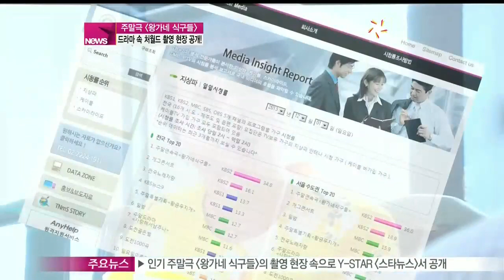[Y-STAR] A drama 'Kings family' filming spot (인기 주말극 [왕가네 식구들]의 촬영 현장 속으로)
'막장' 이라는 오명 속에서도 새로운 시도로 비춰진 '처월드'를 그리겠다며 야심차게 시작한 드라마 [왕가네 식구들].

시청률 30%대에 진입하면서 국민드라마가 될 조짐을 보이고 있는 [왕가네 식구들]의 촬영 현장을 화면으로 준비했습니다

소위 막장 장모에게 호되게 당하는 사위의 처월드 입성을 소재로 인기 고공행진 중인 주말 드라마 [왕가네 식구들].

1일에는 시청률 34.8%를 기록하면서 주말 저녁,

안방극장으로 시청자들을 끌어 모으고 있는데요.

특히 한국 드라마의 단골 소재인 시집살이에서 벗어난 [왕가네 식구들].

잘 나가는 사업가였지만 사업에 실패한 고민중은 독립했다 생활고로 처가에 입성.

연어족의 모습을 상징하고 있는데요.

그의 처가살이가 힘들면 힘들수록 시청률은 고공행진하니 아이러니한 상황입니다.

[현장음: 조성하]

엄청난 큰 산으로 지금 앞에 계신 앙금 여사로 나오는 김해숙 선배님께서 워낙 연기가 좋으시니까 너무 더 리얼하게 아주 고민중을 박해하는 장모님으로 나오시는데 이게 기댈 구석은 어디 있는지 도망갈 구석은 어디 있는지 그 다음에 우리 아이들을 못 보게 할 때 이건 뭐 정말 애간장이 찢어지죠.

제작발표회 때는 첫방 시청률 30%를 넘으면 크레용팝의 [빠빠빠] 춤을 추겠다고 해 화제였죠.

[현장음: 오만석]

저희 남자들은 첫 방송 30%가 넘어가면 크레용팝을 하겠다 촬영장에서 그렇게 공약을 했고요

[현장음: 취재진]

세분이서 다 헬멧 쓰시고?

[현장음: 오만석]

그렇죠!